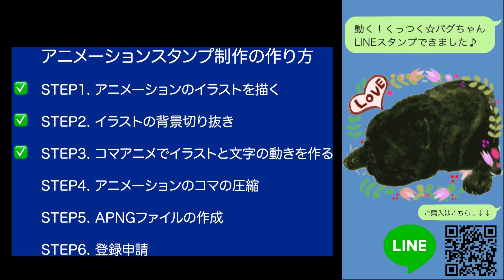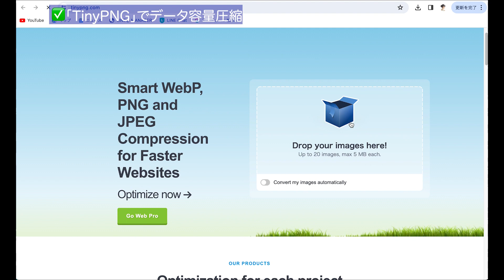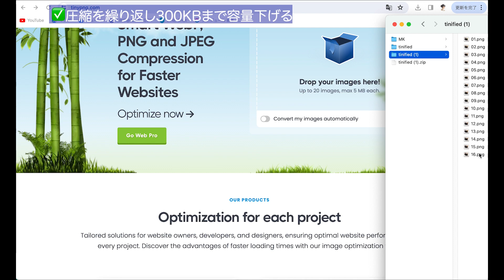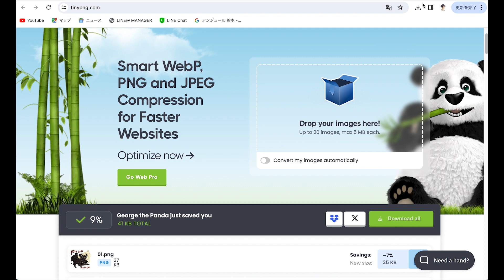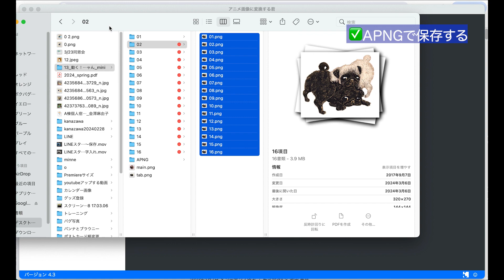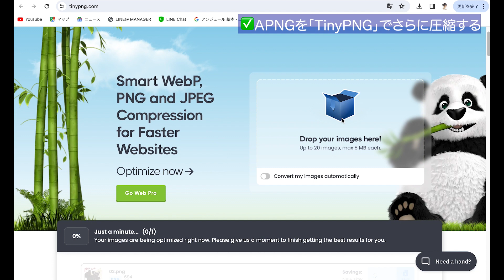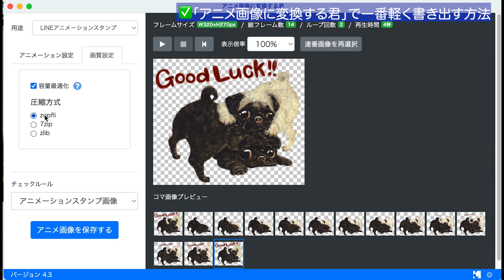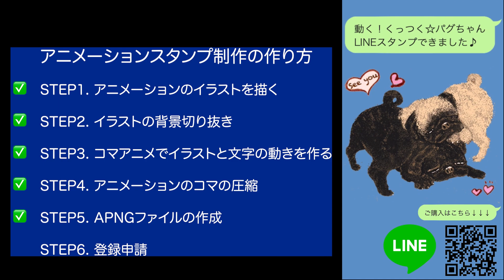【動くLINEスタンプ②制作手順・大公開】アニメーションスタンプ「APING」ファイルの作成／「TinyPNG」で圧縮／「アニメ画像に変換する君」の操作方法まで／パグ編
🟢動くLINEスタンプ制作手順・大公開🟢
・ 「Adobe Photoshop」でアニメコマの切り抜き
・「TinyPNG」で圧縮
・「アニメ画像に変換する君」の操作方法
・「APING」ファイルの作成
・「lineクリエイターズマーケット」でリリース申請
これらの工程を経て、商品化していくんですが
全３部作で動画でレクチャーしています。

🟢【動くLINEスタンプ①制作手順・大公開】アニメーションスタンプの作り方／パグ編

🟢【動くLINEスタンプ③制作手順・大公開】Lineクリエイターズマーケットでリリース申請・アニメーションスタンプ／パグ編

オリジナルイラストのスタンプを作ってみたい方
さらに、動かしてアニメーションスタンプにしたい方、必見です🌷

NEW☆動く！LINEスタンプ
【くっつく☆パグちゃん】

動きがかわいいパグのアニメーション・スタンプができました！
描き貯めたパグの手描きアニメーション✏️
ラブリーにLINEスタンプをリリースしました♪
パグちゃん好きな皆さまにぜひ使っていただきたい🌟
わんこ好きな方もぜひ癒し可愛いイラストスタンプをご覧ください♪♪
ほっこり癒されてくださいね♪
金澤麻由子のLINEスタンプも、ついに全部で1２種類になりました。
皆様のおかげで少しづつですが、増やしてこれました。
これからも使っていただけるようなスタンプ、
楽しんで作っていこうと思います♪
金澤麻由子のLINE スタンプ・絵文字一覧